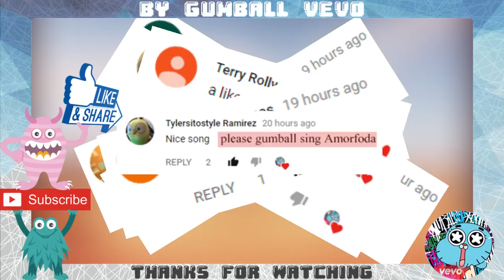Gumball sing Amorfoda by Bad Bunny [Cartoon Cover]